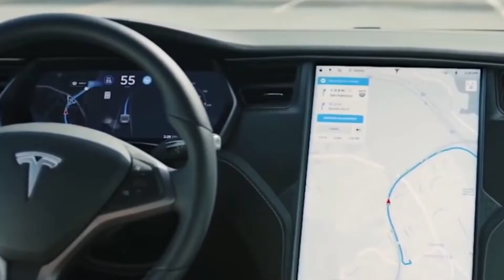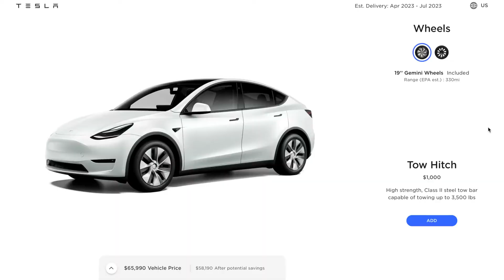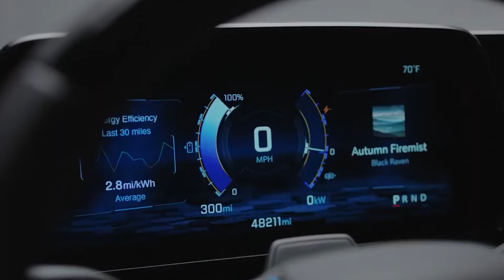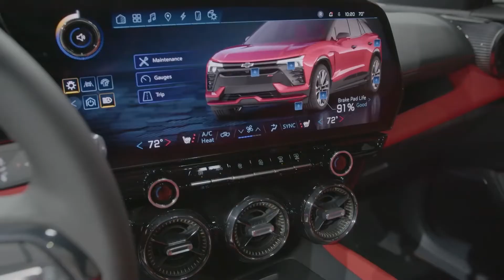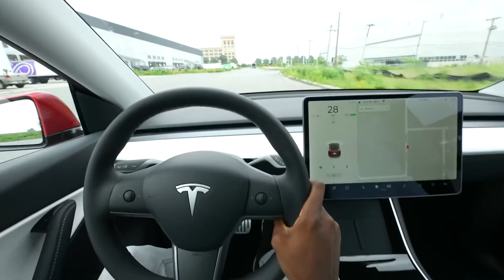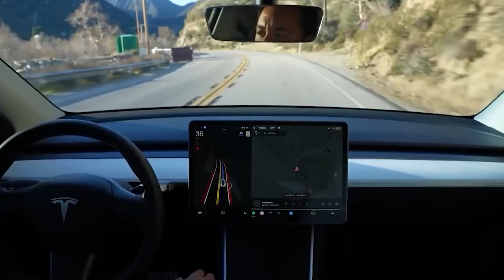Tesla Model Y Just EXCEEDED Chevrolet Blazer EV!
Tesla Model Y Just EXCEEDED Chevrolet Blazer EV! CHEVROLET fans in shock!

Hi guys! Welcome to EV Zone. Today we will be comparing the Tesla Model Y with the Chevrolet Blazer. Make sure to stick till the end of this video as we have a lot to cover.

A new era for the global auto industry may have begun with Tesla Inc.'s quick rise to become the most valuable carmaker in the world. This era will be characterized by a Silicon Valley approach to software that will replace traditional manufacturing know-how.

Analysts began to compare Tesla to Apple as it continued to develop novel manufacturing techniques, software designs, and electronic architecture that allow it to introduce innovations more quickly than competitors. A big round of applause to Tesla, for manufacturing cars that are extremely fun to drive because of the instant throttle that an electrical engine brings. When Tesla first released Autopilot in October 2015, Musk cautioned drivers to “be quite careful.” After all, this was the first time that semi-autonomous technology of this level was being offered in a commercial vehicle.

 Musk acknowledged that "some people" may take their hands off the wheel regardless, adding, "We do not advise that.” Today, Tesla builds not only all-electric vehicles but also infinitely scalable clean energy generation and storage products. Tesla believes the faster the world stops relying on fossil fuels and moves towards a zero-emission future, the better. Tesla is a leading player in the EV sector. The company's competitive benefits originate from its focus on environmental sustainability, its incorporation of technological inventions, product differentiation, and expenditure leadership along with other factors. With the help of worthy rivals like Volkswagen, Ford, and General Motors, who have spent decades creating some of the best automotive technology the world has ever seen, Tesla has managed to hold onto its position atop the hill.

However, Tesla has also been able to outperform tech-savvy and savvy automotive startups that are exclusively focused on battery powertrains and are making inroads into the electric market. The two most well-known companies that fall under that category, Rivian and Lucid, have yet to surpass Tesla. Compared to the Audi Q4 e-tron with its folds and details, Tesla's design is less striking, but there is still something elegant about the simplicity it offers.

Is Tesla Model Y worthy to buy?

Why buy Tesla? Well, viewers, part of Tesla's charisma is that. well, it is a Tesla! Everyone knows that the brand has a huge stockpile and, for many people, it doesn't matter that it has many competitors. The Tesla Model Y is a vehicle you'll be drawn to if a Tesla is what you're after. The Tesla Model Y won the "Best Luxury Electric SUV" U.S. News award, besting a strong field of deserving battery-powered sport utility vehicles.

Early in 2020, the Model Y was first delivered to owners and was the automaker's response to the hugely popular crossover SUV market. Tesla's cars received a new honour as shopping marketplace Cars.com said the electric vehicle maker topped its index of American-made cars for the second year in a row. Tesla's Model Y compact SUV made the top of the list, followed by its Model 3 compact sedan in the second spot. Tesla proclaimed that Model Y is on the way to being the world’s highest-selling car by revenue this year, and it will presumably be the best-selling vehicle by total volume next year. Statistically, it’s the world’s best-selling electric car.